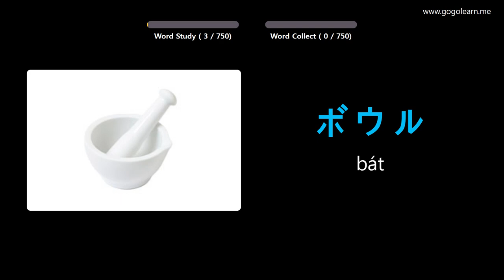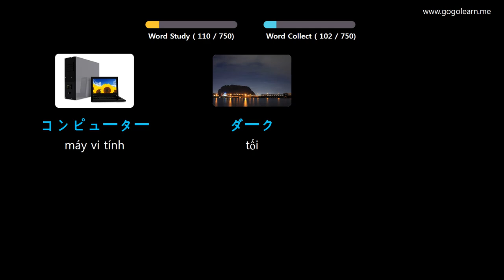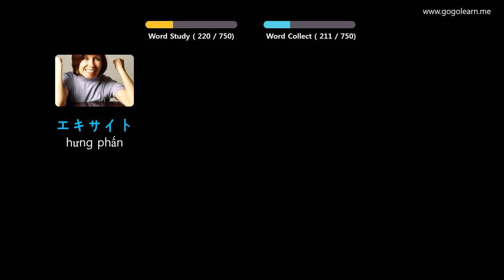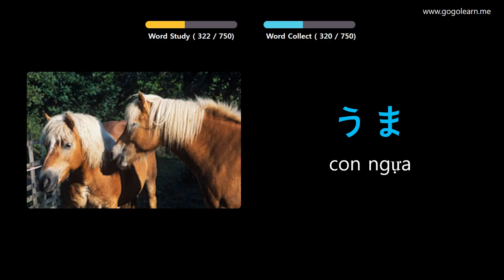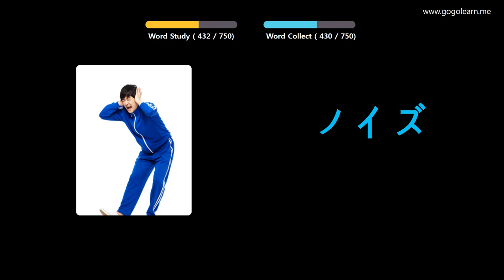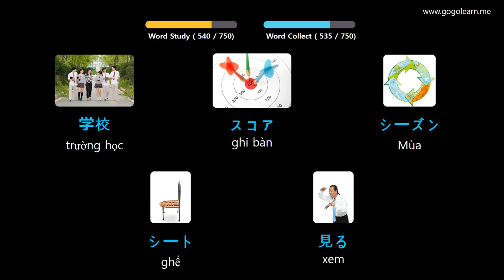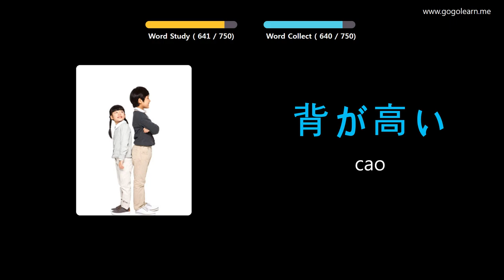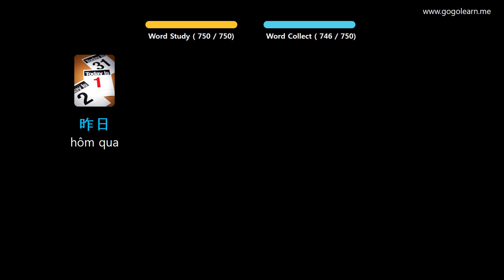Học Tiếng Nhật Bản Qua Hình Ảnh |Từ Vựng Tiếng Nhật Cho Trẻ Em | Golearn